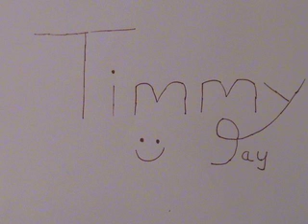RATS - The Musical - COVER - PART 7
In primary school I was fortunate enough to be part of the brilliant musical RATS by Nigel Hess. I played the part of the Mayor.

15 years later, I get to sing the songs again!